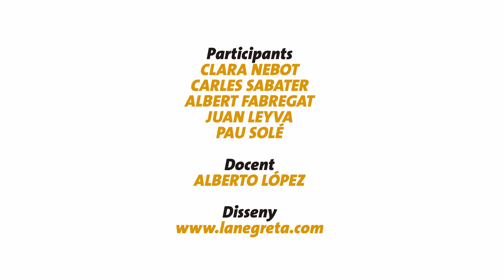ROBOT DESIGN (març 2014)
El curs de "Personalització d'un robot a través del disseny gràfic" és una porta a la creativitat per a nens d'entre 8 i 12 anys. Al Citilab innovem amb les persones, busquem noves formes de crear i treballar.

Els participants dissenyen i apliquen una proposta visual identificadora per a un robot, aprenent a expressar la seva creativitat de manera individual o en grup.